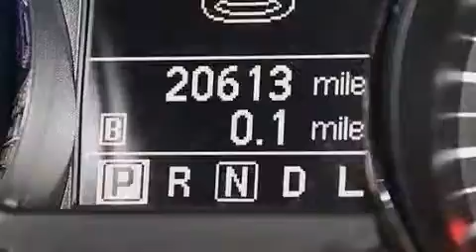Pre-Owned 2013 Nissan Rogue Lake Worth FL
Haz clic aquí para ver el precio Hemos tenido el honor de servir a la zona de Lake Worth fl , le prometemos que su experiencia superará sus expectativas ! Year : 2013 Make : Nissan Model : Rogue Engine : Motor con 4-Cil de 2.5L Trans . : Transmisión Automática Millaje : 20,600 Stock : 75100 Offleaseonly.com 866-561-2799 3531 Lake Worth Rd Lake Worth , fl 33461